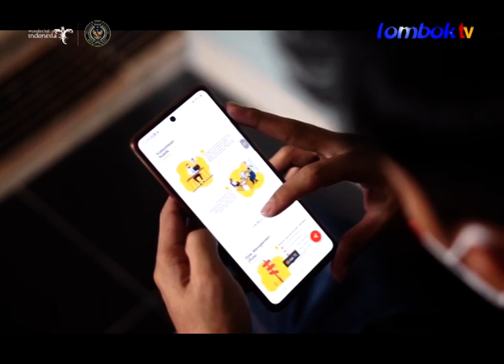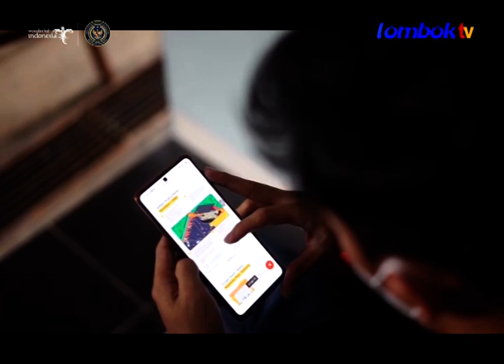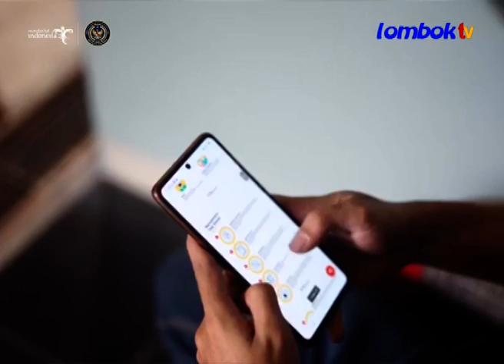SASAK TULEN SPECIAL PANDUAN CHSE KEMENPAREKRAF || Episode II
Pariwisata dan Ekonomi Kreatif (Kemenparekraf) lagi gencar-gencarnya mendorong penerapan protokol kesehatan berbasis CHSE pada usaha-usaha wisata dan ekonomi kreatif, untuk membangkitkan lagi sektor ini dari keterpurukan akibat pandemi Covid-19.
CHSE adalah singkatan dari Cleanliness (Kebersihan), Health (Kesehatan), Safety (Keamanan), dan Environment (Ramah lingkungan).